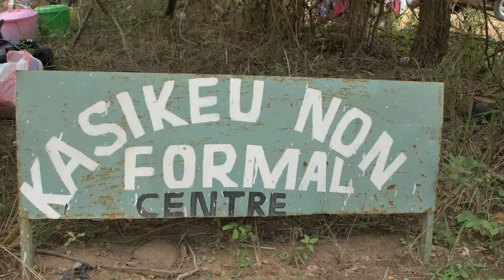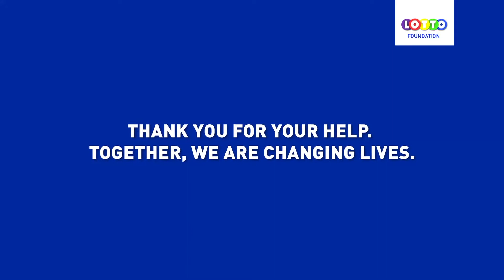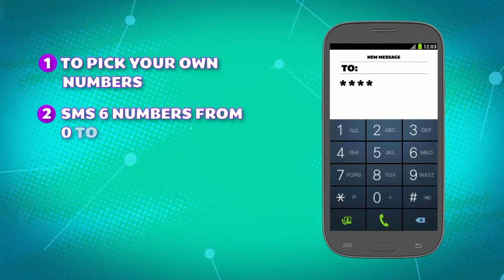WINFRED FROM SIAYA - GEM WINS 250K IN LOTTO LIVE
In the Lotto Live show,
Everyone's a winner
Winfred from Siaya participates in the Lotto Live
She refuses 20K & picks box no.5 which gives her KES 250,000.
Be a participant today:
1. Go to Lipa na Mpesa. Enter Paybill Number 777000. Enter WEB as the Account Number. Enter amount between Ksh50-1,000. Enter Mpesa PIN to complete transaction and get your ticket.

2. To pick your own numbers;
As the Account Number, enter your 6 lucky Numbers from 0-49 (separated by space or comma) followed by WEB.